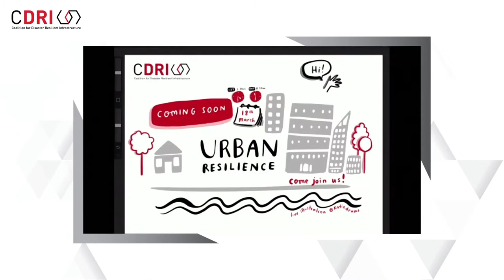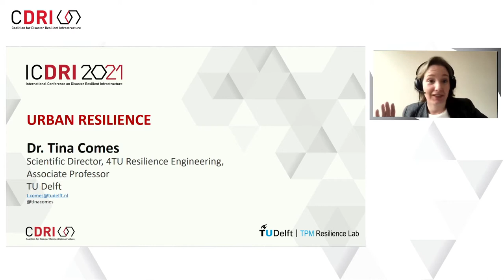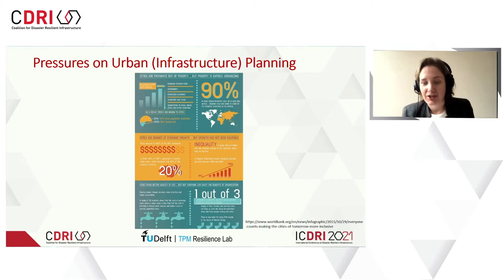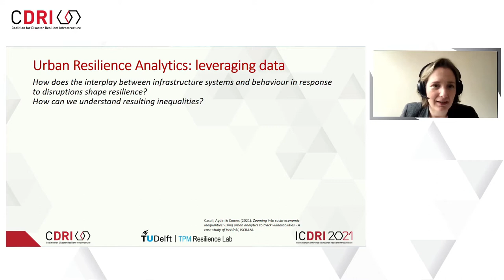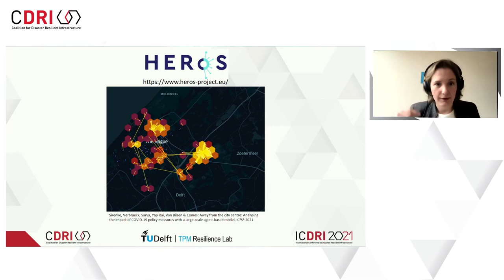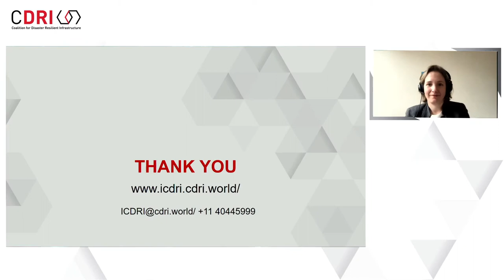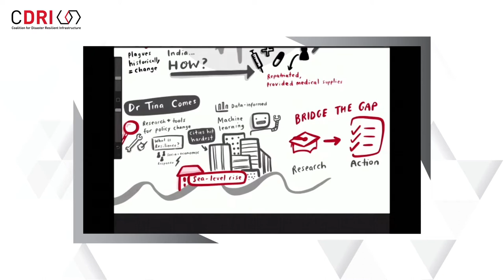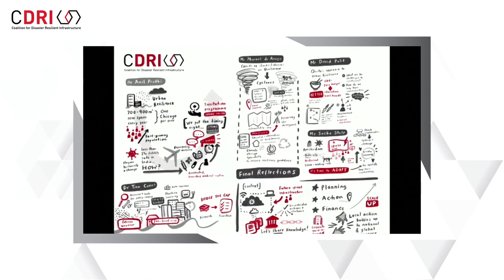ICDRI 2021: Urban Resilience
Since 2020, all urban systems have been put to an unprecedented stress test. The triple effects of the COVID-19 pandemic on health, economic development and education, along with the increasingly visible effects of climate change force us to rethink urban planning and resilience. Governments are forced to reprioritize budgets. Cities have to reprioritize and balance access to vital urban services.

As plans begin for the next generation of urban infrastructure systems, ICDRI’s technical forum on urban resilience focused on ‘understanding and responding to change’. It set the stage for reflection on the processes and instruments of risk-informed urban planning and the role it could play in integrating resilience in short- and long-term infrastructure decisions.

The session analyzed how resilience can be factored into the conceptualization, planning, regulation, and management of infrastructure in the context of the overall urban plan. The discussions elaborated on the following points using specific city cases:

1. On setting out long-term resilience objectives in the face of dynamic disruptions.
What are the emerging risks from COVID-19 that are compounding the urban resilience problem?

2. The role of systematic changes in frameworks, standards and regulations.
Changes and proposed improvements in procedural frameworks to usher in a more dynamic, long-term thinking in infrastructure and urban planning (e.g., land use regulations, timeframes for making plans, knowledge gaps, infrastructure lifecycles, etc.)

3. Planning for unknowns.
How is the planning ecosystem equipped to handle risks? (Managing newer insights and projections of development, risks, etc)